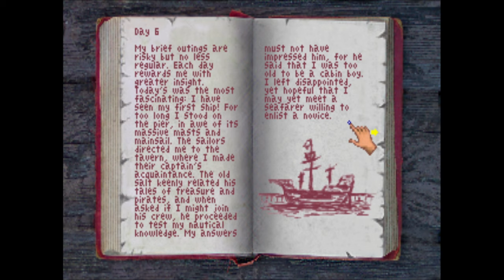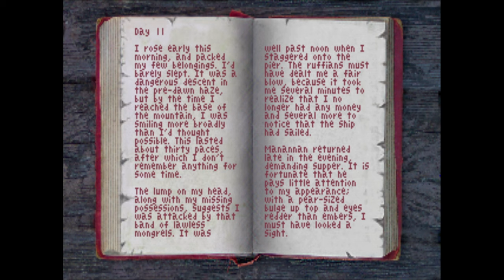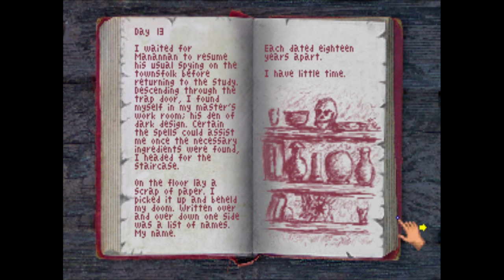Let's Play - King's Quest 3 Redux - 03 - Der letzte Diener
Hallo Abenteurer und Freunde der fantastischen Welten! 👑🏰 Willkommen zurück auf meinem Kanal, wo heute ein besonderes Let's Play auf dem Programm steht - "King's Quest III: To Heir is Human" im Remake von AGD Interactive! Und das Beste: Ich habe meine Frau Floppine an meiner Seite, und wir werden gemeinsam in die magische Welt von Daventry eintauchen!

🕹️ Taucht ein in die zeitlose Geschichte von Gwydion, einem jungen Sklaven, der sich aufmacht, sein Schicksal zu ändern und sein königliches Erbe zu entdecken. AGD Interactive hat dem Klassiker "King's Quest III" neues Leben eingehaucht, und wir sind gespannt darauf, jede Ecke dieser faszinierenden Welt zu erkunden.

🏰 Auf unserer Reise durch Daventry werden wir Rätsel lösen, mysteriöse Orte erkunden und faszinierende Charaktere treffen. Das Besondere an diesem Let's Play? Floppine und ich erleben die Abenteuer gemeinsam, und ihr seid herzlich eingeladen, uns auf unserem aufregenden Abenteuer zu begleiten.

🔍 Erlebt mit uns die Spannung dieses Point-and-Click-Abenteuers, das nicht nur Fans des Originals, sondern auch neue Abenteurer begeistern wird. AGD Interactive hat mit Liebe zum Detail und Respekt vor dem Original eine zeitgemäße Interpretation geschaffen.